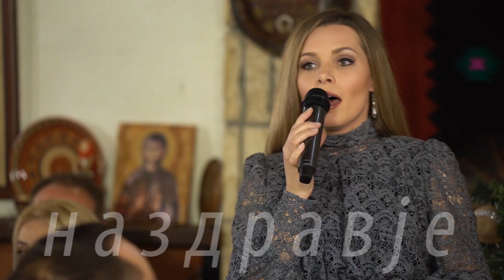Elena Andonovska i Ekstra Bend - Snosti minav kraj rajskata gradina - Emisija Nazdravje Live TV Show